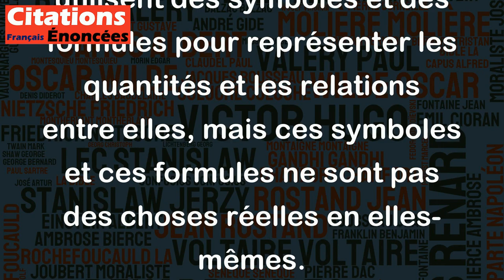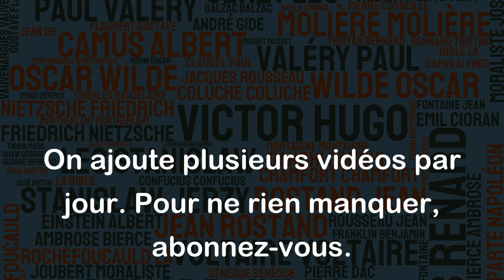Les mathématiques, science de l'éternel et de l'immuable, sont la science de l'irréel.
Cette citation peut être interprétée de différentes manières, mais au sens littéral, elle met en évidence le concept que les mathématiques sont une science abstraite qui ne traite que de concepts et d'idées, et non de phénomènes réels et physiques. En effet, les mathématiques utilisent des symboles et des formules pour représenter les quantités et les relations entre elles, mais ces symboles et ces formules ne sont pas des choses réelles en elles-mêmes.
Cependant, cette citation peut également être comprise comme une critique des limites des mathématiques en tant que science. Bien que les mathématiques soient un outil puissant pour comprendre le monde qui nous entoure, elles ont leurs limites - notamment lorsqu'il s'agit de comprendre et d'expliquer des phénomènes complexes et dynamiques, tels que la biologie, la psychologie, les sciences sociales et politiques, etc.
En conclusion, cette citation soulève des questions importantes sur la relation entre la science et le monde physique, ainsi que sur les limites et les possibilités de la science mathématique.